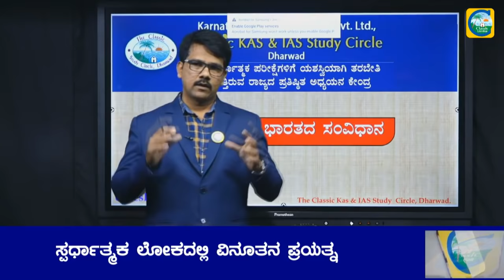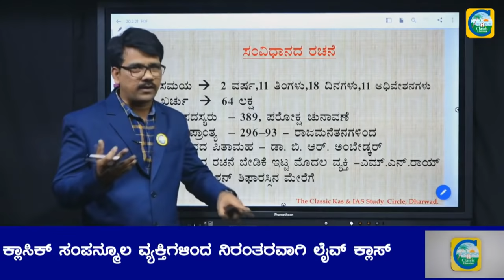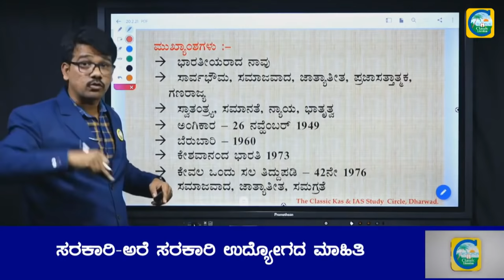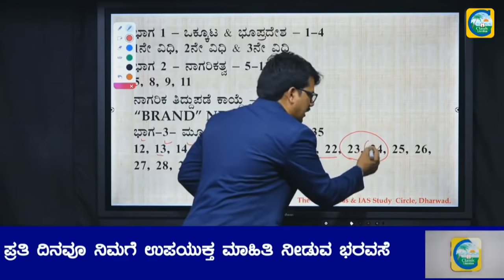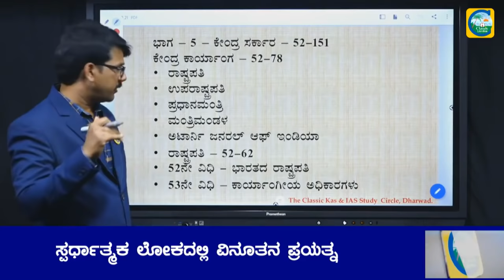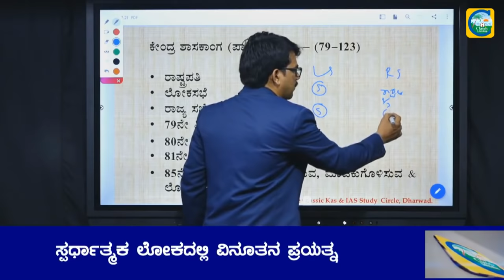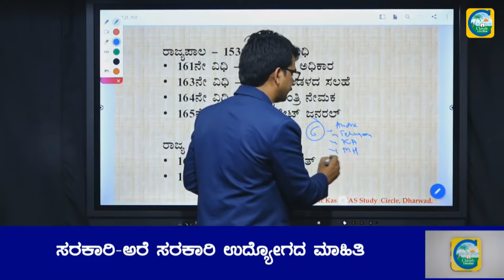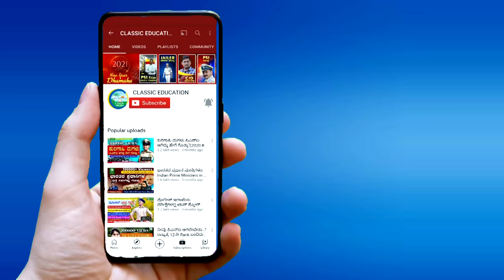Complete Indian Constitution in Kannada || ಕನ್ನಡದಲ್ಲಿ ಸಂಪೂರ್ಣ ಭಾರತದ ಸಂವಿಧಾನ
Classic Education
Dharwad